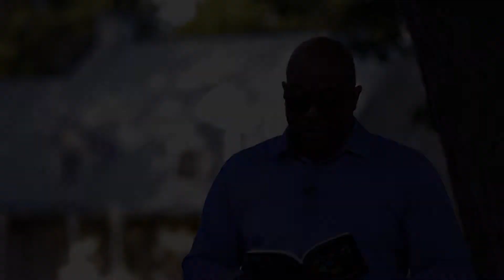Paulo Gazemar (lecture complète) - Poésie au temps du confinement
Poésie au temps du confinement avec le poète Paulo Gazemar - Lecture complète - Août 2020